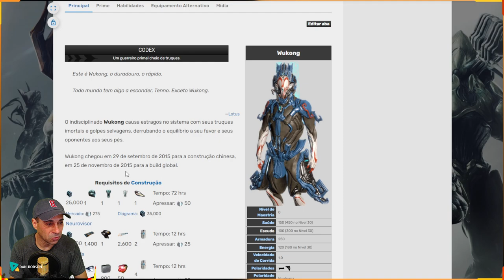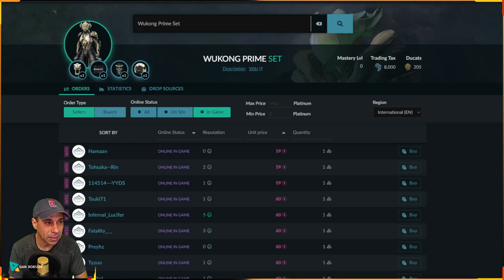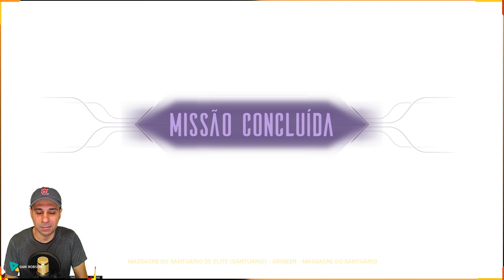WARFRAME - MR0 WUKONG PRIME 2x Build para sobrevivência, Espionagem e Captura